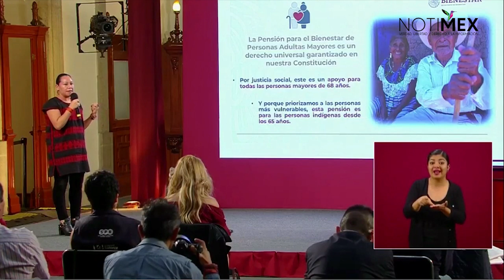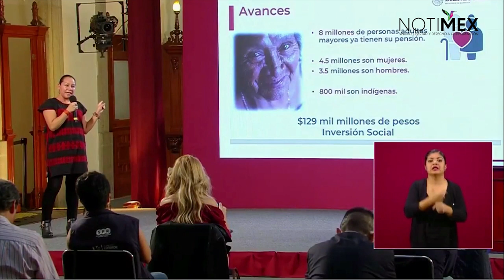8 millones de personas adultas mayores cuentan con pensión para el bienestar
María Luisa Albores, secretaria de Bienestar, recordó que durante la emergencia sanitaria del COVID-19 se adelantó el pago bimestral mayo-junio de la pensión a los adultos mayores, el cual es un derecho constitucional garantizado en la Constitución.